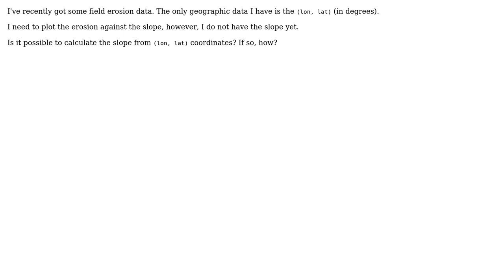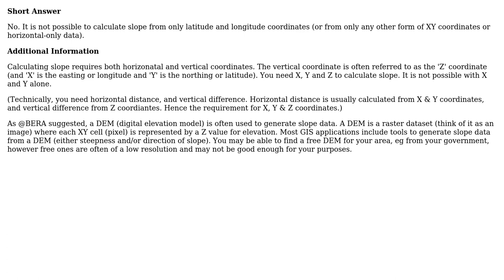GIS: Calculating slope/gradient from longitude and latitude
With thanks & praise to God, and with thanks to the many people who have made this project possible! | Content (except music & images) licensed under CC BY-SA | Music | Images & others | With thanks to user Vince user Son of a Beach user Shanice and the Stack Exchange Network Trademarks are property of their respective owners. You are responsible for your own actions.